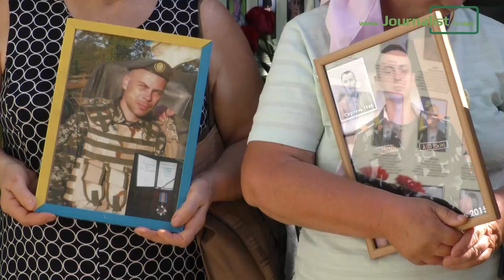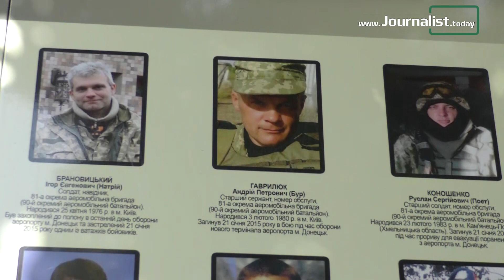В Києві вшанували 5-ту річницю Іловайської трагедії та пам'ять загиблих захисників України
Сьогодні, 29 серпня, у центрі Києва тисячі українців прийшли до Стіни Пам’яті, що розташована біля Михайлівського собору, щоб вшанувати загиблих захисників України та віддати шану полеглим у боях за Іловайськ, повідомляє «Журналіст».
29 серпня 2019 року в Україні п’ята річниця початку виходу українських захисників з Іловайського котла Донецької області. Бої за Іловайськ тривали з 6 серпня по 3 вересня 2014 року. 18 серпня українські військові увійшли в місто, яке є важливим стратегічним об’єктом Донбасу. Вони змогли взяти під свій контроль частину населеного пункту. Однак після заходу значних сил регулярних російських військ 23—24 серпня у тил українського угруповання з території РФ іловайське об’єднання опинилося в оточенні. У ніч з 28 на 29 серпня було обговорено питання про відкриття гуманітарного коридору для українських військових, що опинилися в оточенні.
29 серпня о 6 ранку українській стороні було повідомлено, що вихід має відбуватися без зброї. О 8:15 українські військові організованими колонами почали рух із міста за попередньо домовленими з російською стороною маршрутами. Колони було розстріляно на марші. Ці події відомі як Іловайська трагедія або Іловайський котел, де українська сторона зазнала найбільших втрат за весь час бойових дій на Донбасі.
Як зазначив раніше в інтерв’ю «Журналісту» директор Київського науково-дослідного інституту судових експертиз (КНДІСЕ) Олександр Григорович Рувін, внаслідок боїв за Іловайськ загинули 366 українських військових, поранення отримали 429 осіб, у полон потрапили 128 осіб, зникли безвісти – 158.
Президент України Володимир Зеленський видав указ про вшанування 29 серпня Дня пам'яті захисників України.
Більше про вшанування 5-тої річниці Іловайської трагедії та пам'яті загиблих захисників України дивіться у сюжеті «Журналіста».